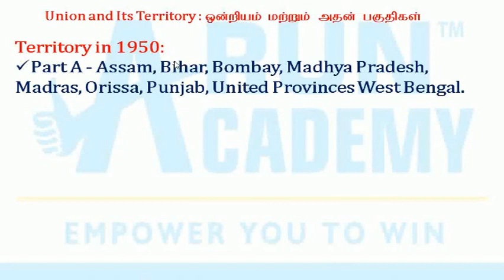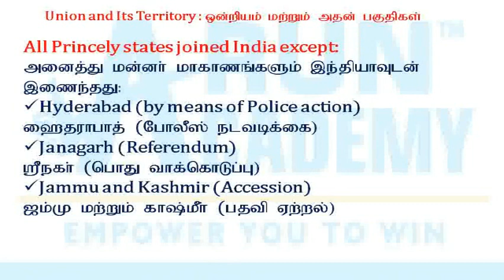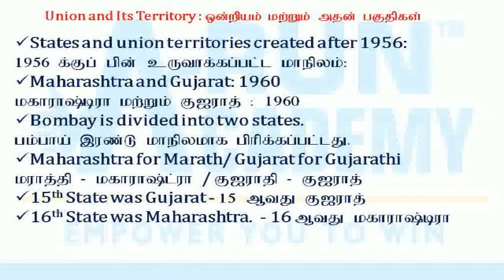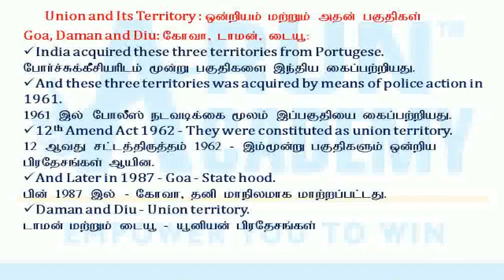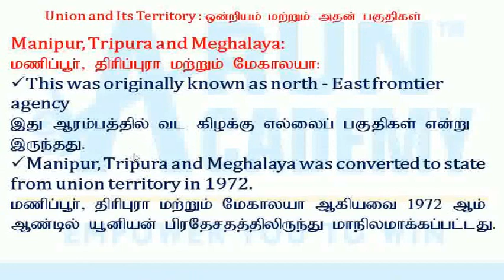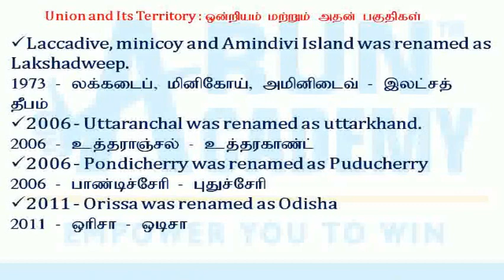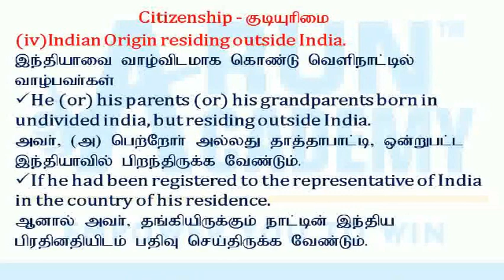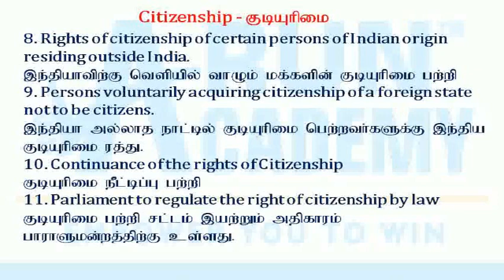Assessor Class 6 l UNIT- 5 l Union and its Territory l இந்திய அரசியலமைப்பு l Arun Ashwing Sir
To Buy TNEB Assessor Unit-wise Tamil Medium Study Material for Part-1, Part-2 and Part-3 (General Studies) (7 Books) : Send your Name, Full address and Mobile Number Number to whatsapp No: or Mail ID : and Pay amount Rs.2150/- Plus Courier charges through Google pay or Phone pe Number: 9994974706 (or) Bank account: HDFC Bank,
VIJAYAKUMAR R
Ac no.50100284875720

To Buy Police Online Model Exams : Send you Name, Email ID, Mobile Number to whatsapp No: or Mail ID : and to schedule POLICE online exam in your panel pay amount Rs.850/- through Google pay or Phone pe Number: 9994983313 (or) Bank account: HDFC Bank,
VIJAYAKUMAR R
Ac no.50100284875720

VIJAYAKUMAR R
Ac no.50100284875720